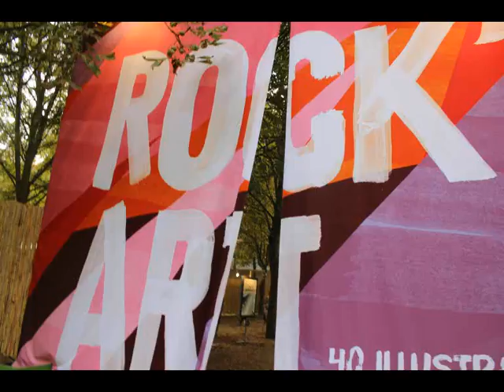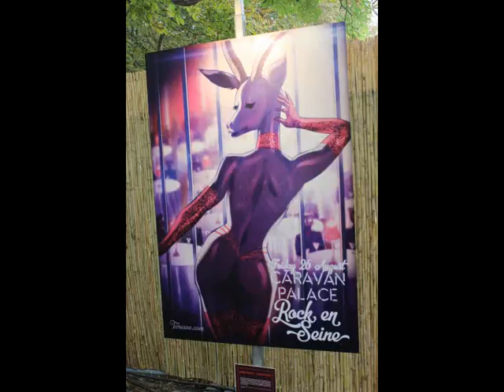Caravan Palace - Rock en Seine 2016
Rock en Seine 2016 - Caravan Palace
Emission Reportages VIP du Samedi 17 Septembre 2016